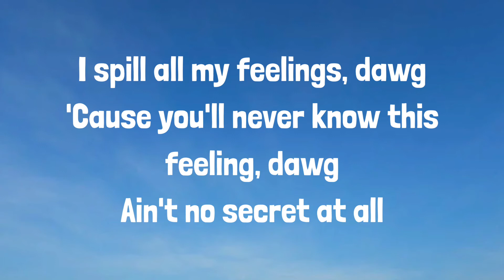NO SECRET - DJ KHALED FT. DRAKE (LYRICS)